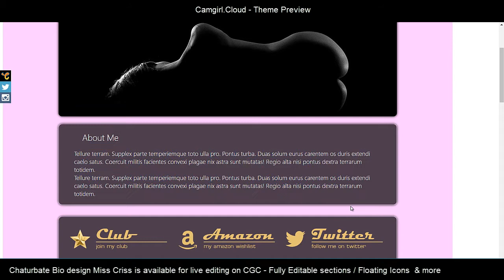Camgirl.Cloud Theme Preview - Chaturbate bio Miss Criss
Custom editable templates and designs on Camgirl.Cloud
Custom Chaturbate bio design Miss Criss

Available sections:
✓ custom header image
✓ about me section with editable texts
✓ room rules section - editable text
✓ custom buttons section with Join My Fan-club, Amazon and Twitter. Links supported
✓ my tip menu section showing editable tip request and token values
✓ my top tippers showing 3 lists with premium usernames which can be added. 3 graphic images available
✓ spoil me section shows 3 generic gift cards, card name and button with external link
✓ copyright section - editable text
✓ floating icons
★ This template supports Insert new blocks functionality.